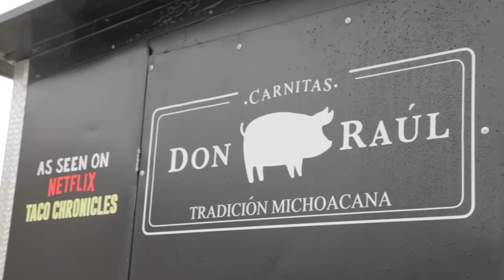Dare to Succeed - Carnitas Don Raúl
We’re a group of young entrepreneurs with the intentions to help you grow in the food business industry �

All the tradition as you saw it on Netflix
Know Michelle and Martin’s experience in bringing from Michoacan to Texas all the flavor of Carnitas Don Raúl.
“It worths the risk”
As them you can also put your business on wheels and Dare to Succeed.